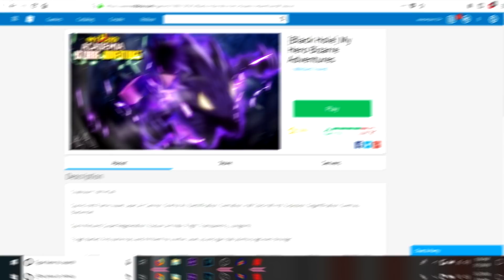ONE FOR ALL FULL MOVES SHOWCASE! (IS IT WORTH IT??) | My Hero Bizarre Adventures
LINK TO THE GAME (GO FAVORITE!)

THIS IS ONE FOR ALL'S FULL SHOWCASE, honestly I don't really know how to feel about it tbh, it's kinda underwhelming but, it isn't terrible just not that great LOL